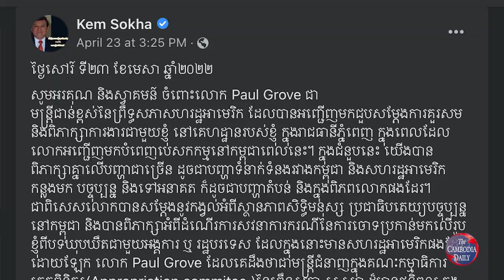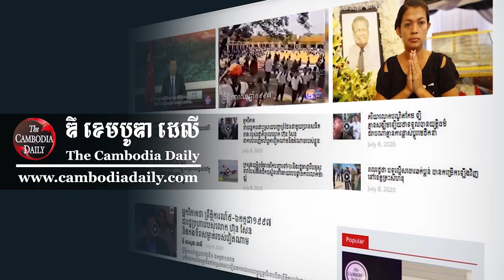លោក កឹម សុខា ថា ទំនាក់ទំនងការទូតជាមួយបរទេស គឺដើម្បីលទ្ធិប្រជាធិបតេយ្យ និងសិទ្ធិមនុស្ស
ប្រធានគណបក្សសង្គ្រោះជាតិ លោក កឹម សុខា អះអាងថា ទំនាក់ទំនងការទូត និងកិច្ចសហប្រតិបត្តិការ របស់លោកជាមួយរដ្ឋបរទេស គឺដើម្បីឧត្តមប្រយោជន៍រួមរបស់ជាតិ និងពលរដ្ឋខ្មែរ ខណៈមន្ត្រីជាន់ខ្ពស់នៃព្រឹទ្ធសភាសហរដ្ឋអាមេរិក សម្តែងនូវកង្វល់អំពីស្ថានភាព សិទ្ធិមនុស្ស និងប្រជាធិបតេយ្យបច្ចុប្បន្ននៅកម្ពុជា។